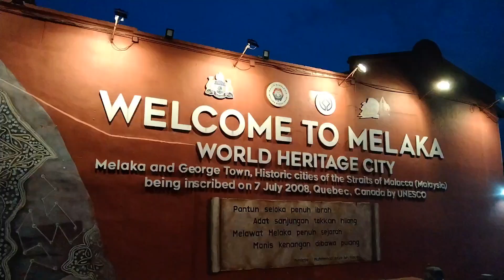Historical City Alfonso#youtubevideo